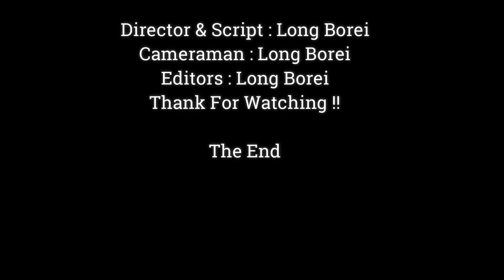OMG.!! So Funny Baby Monke Anissa , Can't Stop Laughing See Baby Adorable Anissa,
Dear all Value Visitor, This Videos We Want To Show You About , OMG.!! So Funny Baby Monke Anissa  , Can't Stop Laughing See Baby Adorable Anissa,